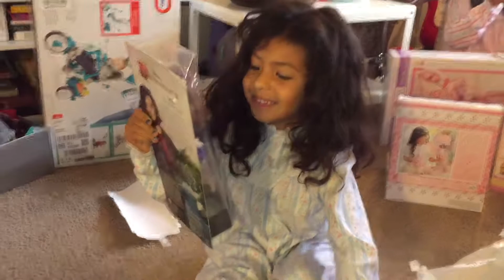Disney's Descendants 2 Figure by Hasbro Unboxing Review - Live - Directo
💈VIEWER POINTS💈
Earn Viewer Points and exchange them for Video Games or Gift Cards.

Type !eks on the chat and start earning viewer points. =)

All Gaming, News, Trade Shows, Cosplay, Music, Adventures and more.. Join us on our journey of Gaming. =)
Nintendo, Xbox, PlayStation, Mobile Gaming, Sega, Gameboy, Playstation Vita, Super Nintendo, Nintendo 64

~ 🏆 ENDORSED BY 🏆 ~
LIGHTS BY MIGHTY BRIGHT
MICROPHONES BY SHURE

~ 🎯 BECOME A MY VIDEO GAME LEGEND 🎯 ~

~ 👾 SCHEDULE / HORARIO 👾 ~
Monday/Lunes: Classic Gaming
Tuesday/Martes: Playstation
Wednesday/Miercoles: Xbox
Thursday/Jueves: VR
Friday/Viernes: Mobile / PC
Saturday/Sabado: PRE-RECORDED
Sunday/Domingo: PRE-RECORDED

~ 🚨 CHAT RULES 🚨 ~
1. Respect the Dads  and other viewers
2. Do not troll the chat
3. Do not spam the chat

🛎SUBSCRIPTIONS🛎
You can change that by going to your channel settings. Click on your channel and select the little gear next to your subscriber count. It will be the second option in the pop up menu.